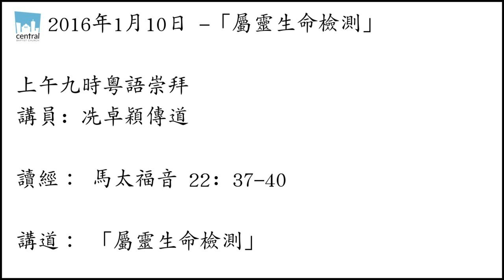屬靈生命檢測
講員: 冼卓穎傳道

讀經： 馬太福音 22: 37-40